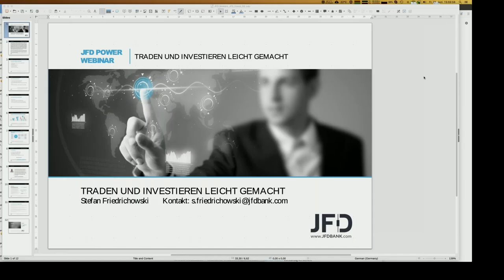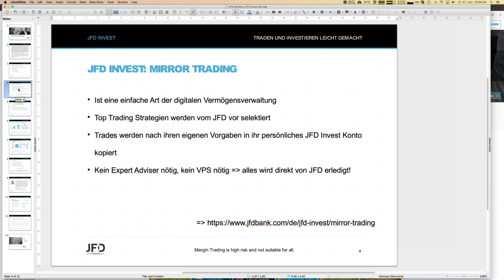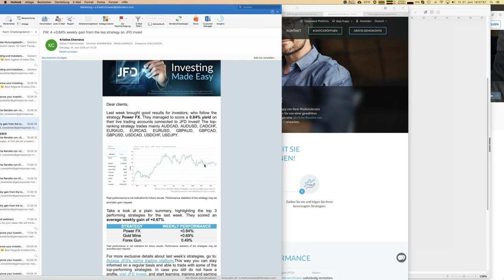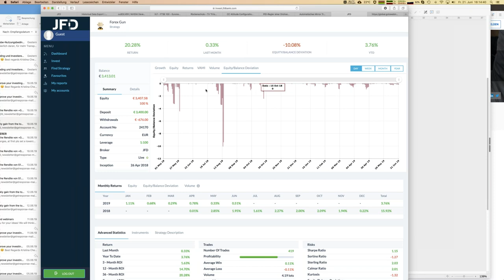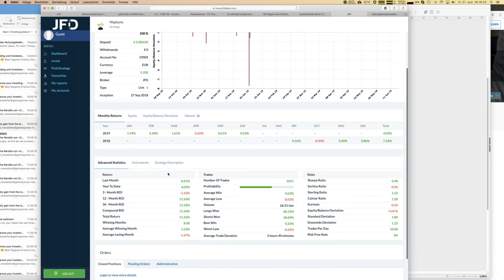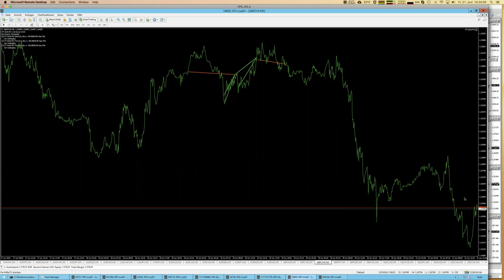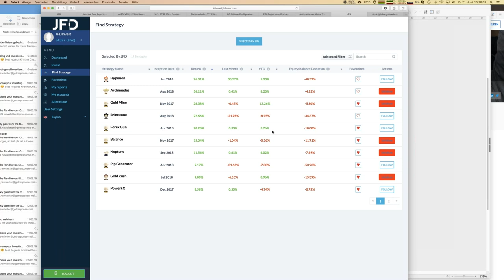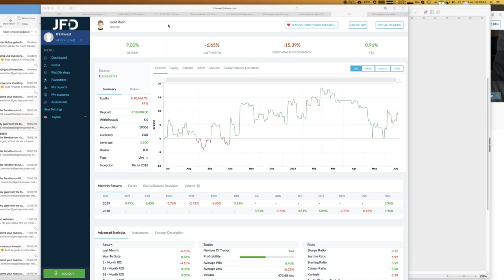JFD Invest Trading und Investieren leicht gemacht Highlights der Woche 20190621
Mit JFD Invest haben Sie eine benutzerfreundliche Trade-Mirror Plattform mit der Sie Ihr eigenes Investment Portfolio gestalten können. JFD Invest ermöglicht Ihnen die Auswahl von Top Trading Strategien, welche vom JFD Portfolio Management Team überprüft wurden und einen nachgewiesen Track Record aufweisen. In diesem Webinar zeigen wir Ihnen den kompletten Prozess von der Kontoeröffnung eines JFD Invest Kontos bis hin zu den zahlreichen tollen Details der JFD Invest Plattform. Sie werden Alles erfahren, um schnell und einfach zu starten. Sein Sie gespannt!
70% der Konten von Privatanlegern verlieren Geld, wenn sie CFDs mit der Gesellschaft handeln. Sie sollten daher überlegen, ob Sie verstehen, wie CFDs funktionieren und ob Sie es sich leisten können, dieses hohe Risiko einzugehen, Ihr Geld zu verlieren.